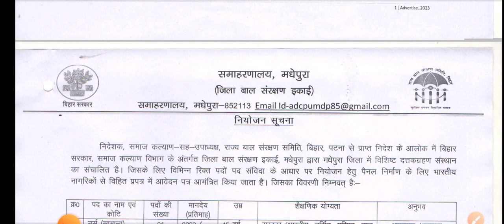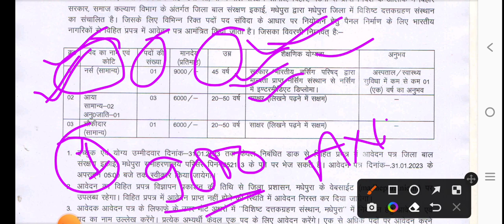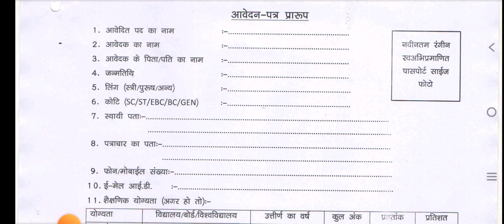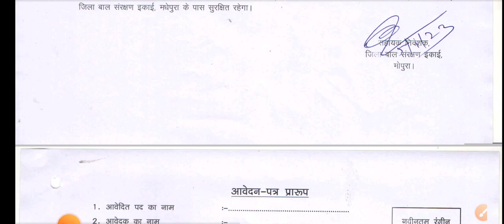बिहार स्वास्थ विभग ANM नई नौकरी आ गया/Bihar ANM New Vacancy/Bihar anm Vacancy 2023/Bihar ANM Job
ANM requirement
Anm job 2022
ANM job

बिहार स्वास्थ विभग Nurse Vacancy 2023/Bihar Lab Technician Vacancy/Bihar Pharmacist Vacancy/BTSC ANM

बिहार स्वास्थ विभग ANM नई नौकरी/BTSC ANM New Vacancy/ANM की तैयारी कैसे करे/Bihar ANM Exam Book